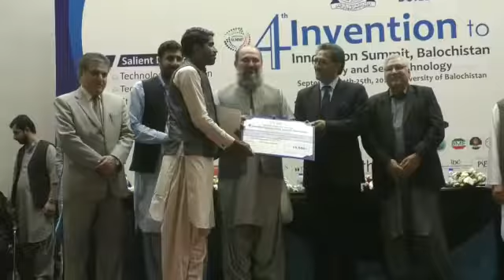Invention expo at University of Balochistan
Video from K